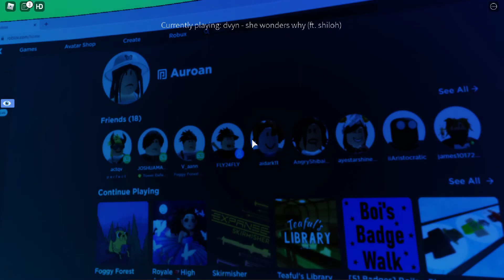Meeting FLEBSY! (Denis's Thumbnail creator)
I was planning on titling this video something about vibe room, but people kept following this guy called Flebsy and it turns out he is DenisDaily's thumbnail creator.